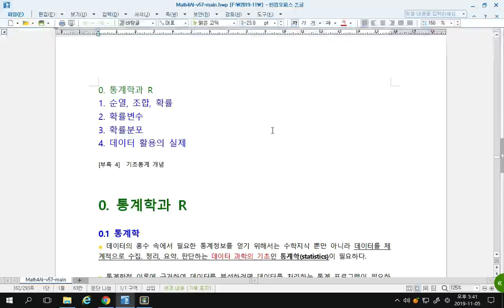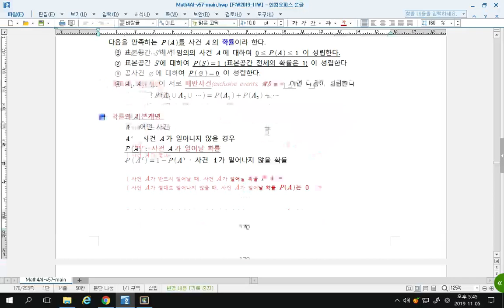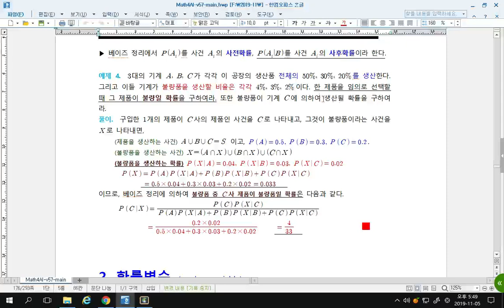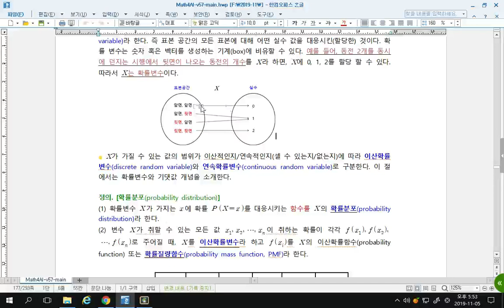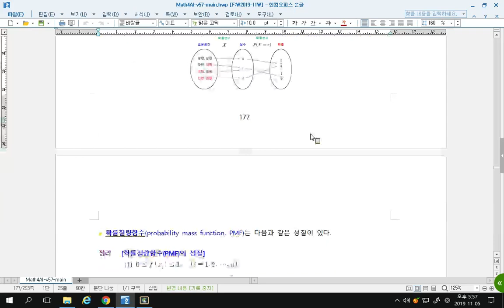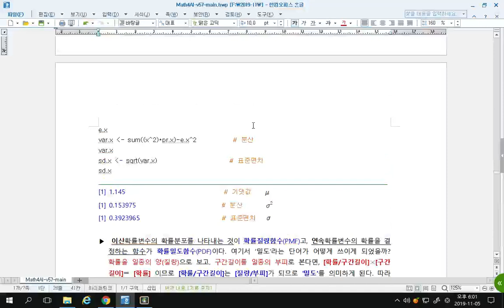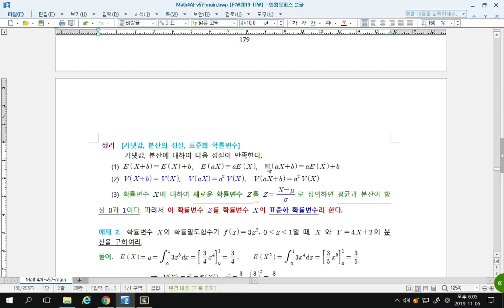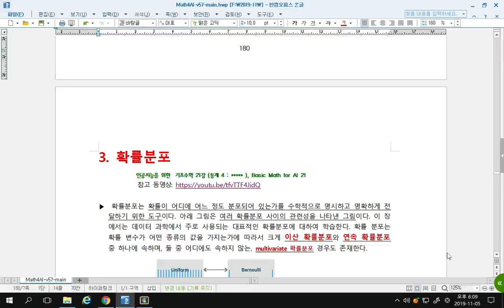[Matrixtopia 행렬중독] math-ai-10-01-확률밀도함수.mp4